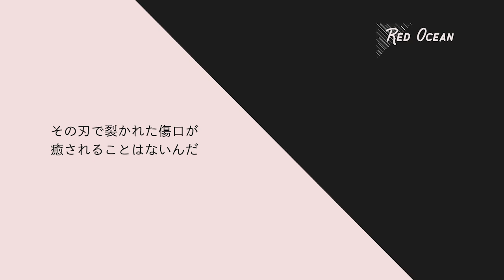whoammo - Red Ocean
何年か前に書いたミュージカルを想定した脚本内の劇中バンドの曲を作ってみた その１ [1/11]